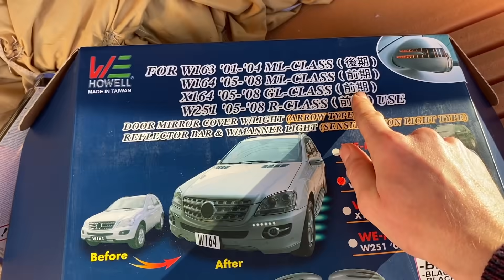ATU Tuning am AMG nimmt kein Ende - LED Facelift Spiegelkappen auf Neuwagenoptik angelehnt